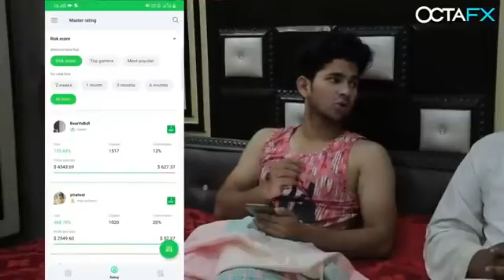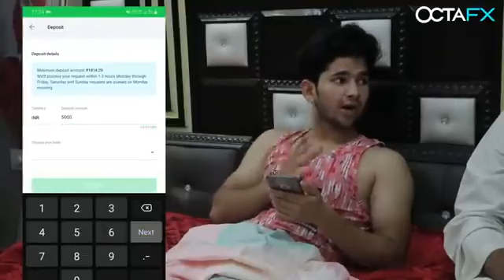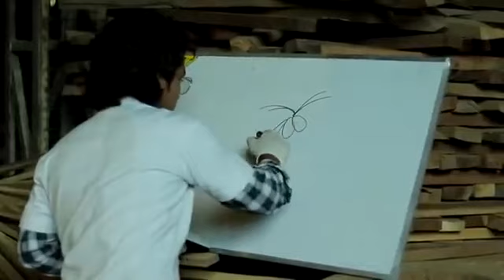DICTATOR KING🔥 TOP REAL TEAM TRT AMIR TRT NEW VIDEO FAIZAN TRT AMIR TRT R2H COMEDY VIDEO😍😍🤪🤪🤪🤪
VIDEO CREDIT:- AMIR TRT TEAM

Welcome To My Comedy Videos YouTube Channel.I
it's all about latest latest comedy, funny video